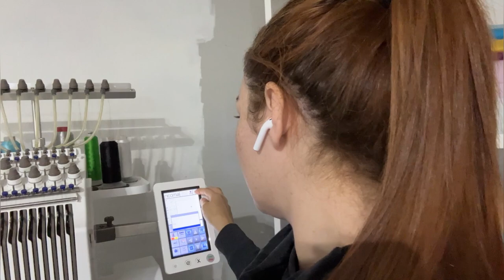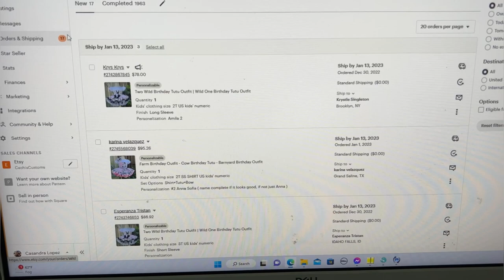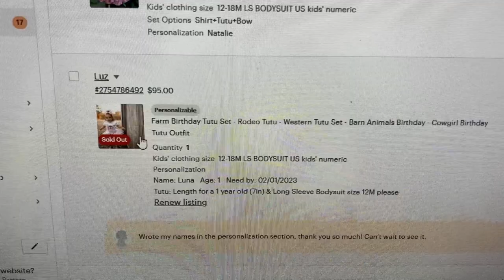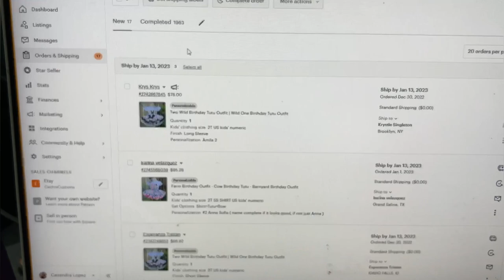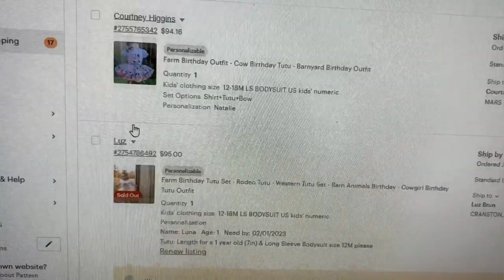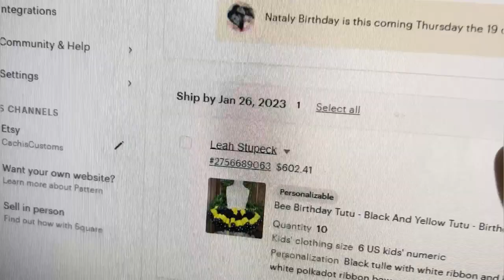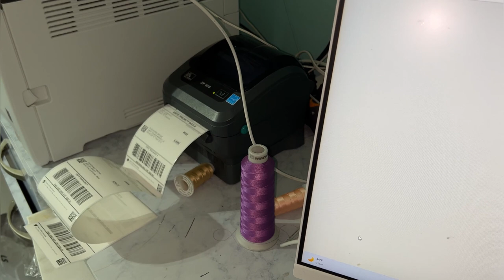Small Business Vlog | Biggest Order On Etsy | Etsy Orders Pick Up!!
Cachi’s Customs on FB and IG

My tutu Chart (My tutus are on the short side !!!)
6-9 Months - 8yards /6" tutu /16 waist
12M- 2T - 12 yards/ 7" tutu / 17 waist
3-4T - 14 yards / 8"tutu / 18 waist
5-6 - 14 yards / 9 " tutu / 19 waist
6-7 - 16 yards/ 10" tutu /20 waist

Vinyl holder - HTVRONT Vinyl Roll Holder, Vinyl...